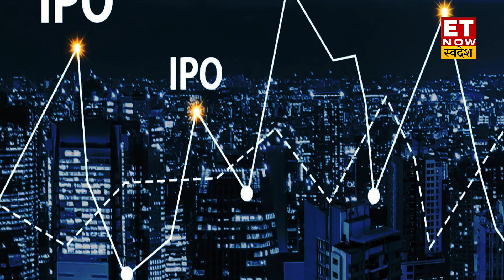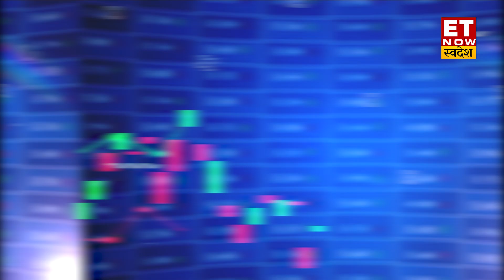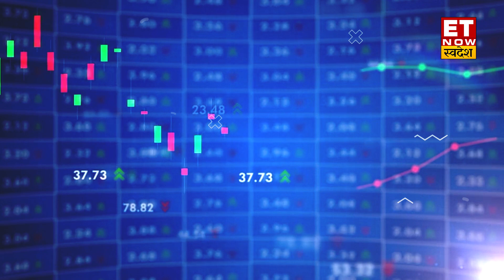Indian Railways से मिला बड़ा ऑर्डर! इस Stock के Investors के लिए खुशखबरी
हाल ही में इस Company को Indian Railway से एक बड़ा Order मिला है. जिसके बाद इस Company के Stocks में हलचल भी देखी जा रही है. जानिए इस Stocks से जुड़ी सभी खास बातें.